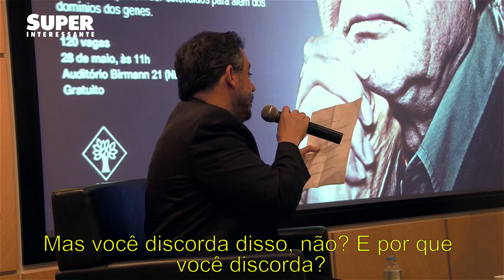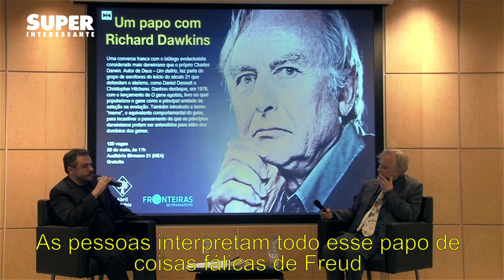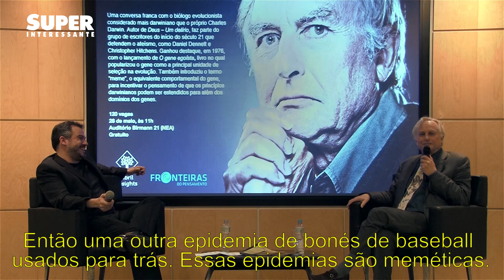SUPER entrevista Richard Dawkins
Conversamos com um dos maiores cientistas vivos. Veja o que ele disse.

Trechos exclusivos da entrevista estão na edição de julho da SUPER.